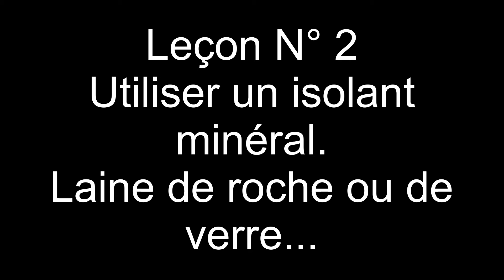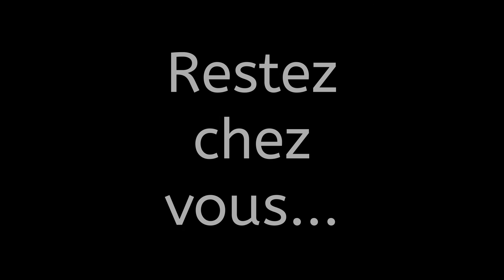Panneau Solaire thermique : Partie 4 fin de test. Saison 1 (2019-2020)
La catastrophe après plusieurs mois sous le soleil qui a endommagé le panneau!
Très instructif pour la prochaine version...

Pas de vidéo. Quelques images et de la parlotte...